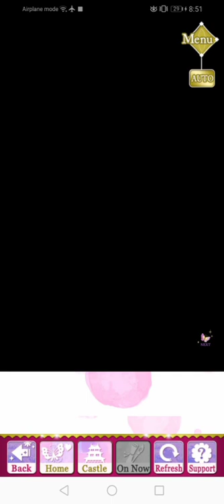SLBP - Kojuro Katakura - [ Act 1] - #17 ( Epilogue ) ( Voiced )